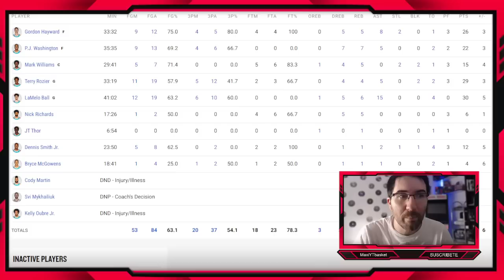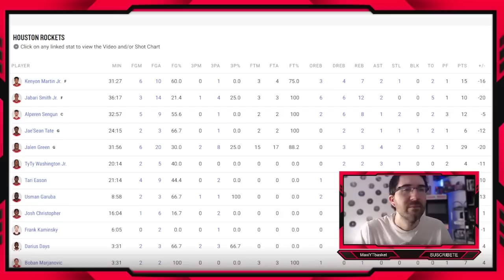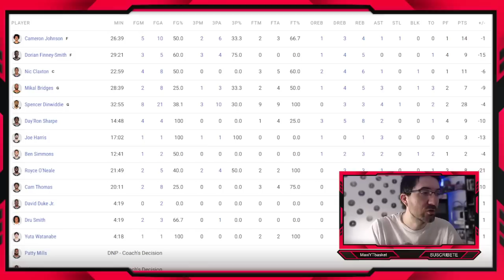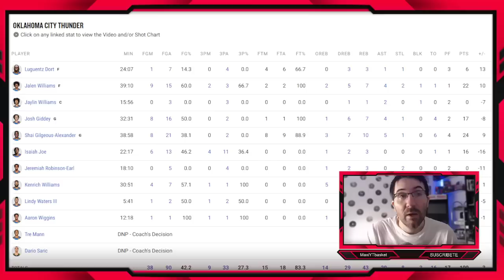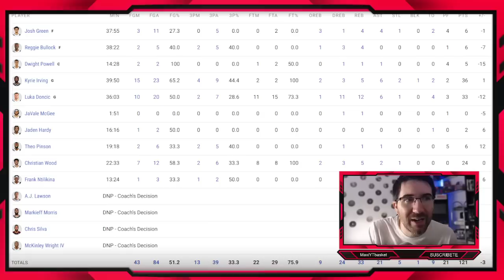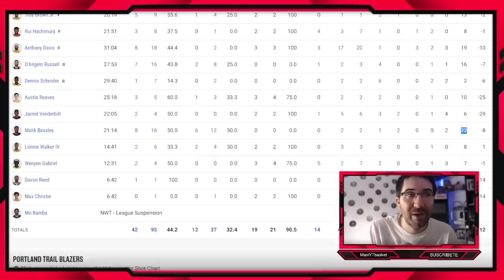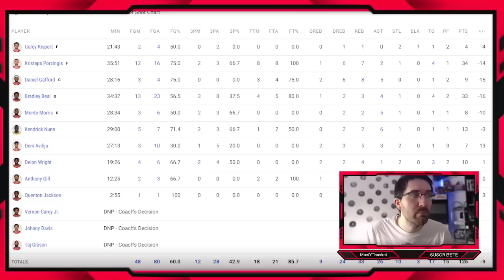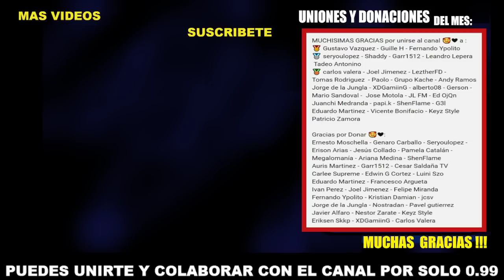Wiggins INCREÍBLE 🔥 Lillard APLASTA a Lakers 🚨 Mavs ❌ Donovan 🤯 Knicks ✅ Jokic 💥 ULTIMA HORA NBA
MUCHISIMAS GRACIAS por unirse al canal 🥰❤ a :
🥇 Gustavo Vazquez - Guille H - Fernando Ypolito
🥈 seryoulopez - Shaddy - Garr1512 - Leandro Lepera
 Tadeo Antonino
Patricio Zamora

🏀 Twitch.tv/maxiytbasket
🏀 Twitter.com/MaxiYTBasket
🏀 Facebook.com/MaxYTbasket

00:00 INTRO
00:20 HORNETS VS HAWKS
02:00 CAVS VS SPURS
03:35 JAZZ VS PACERS
05:50 ROCKETS VS 76ERS
07:05 NUGGETS VS HEAT
10:35 NETS VS KNICKS
14:15 ORLANDO VS BULLS
17:05 PELS VS OKC
20:30 MAVS VS WOLVES
26:35 LAKERS VS BLAZERS
33:25 WARRIORS VS WIZARDS
38:35 TABLAS DE POSICIONES